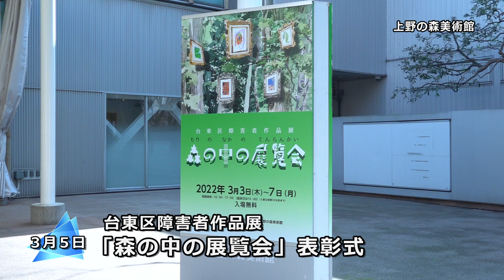こんにちは区長です（令和４年４月放送）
服部区長の2月上旬から3月下旬の動き／ダイジェスト

・令和4年 第1回台東区議会定例会 区長所信表明
・台東区障害者作品展「森の中の展覧会」表彰式
・令和3年度 台東区長賞・台東区長奨励賞授与式